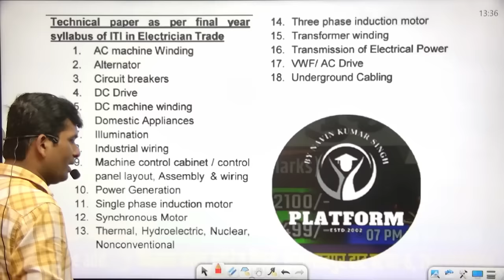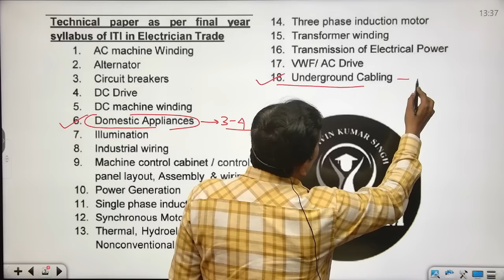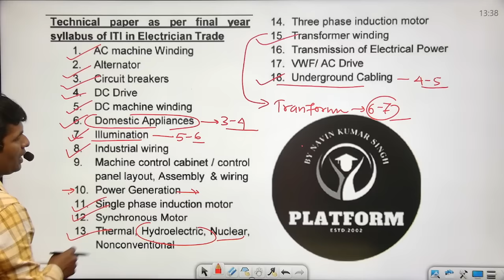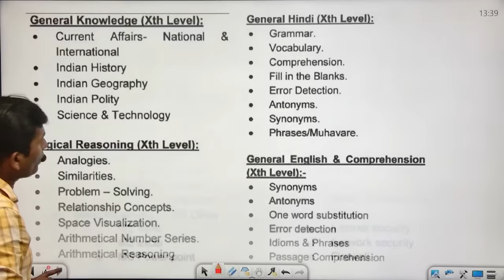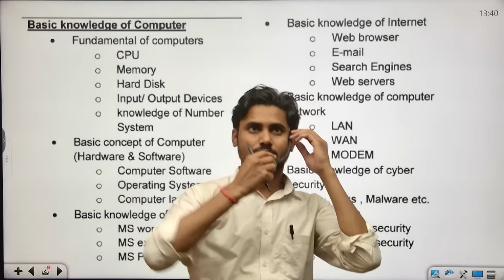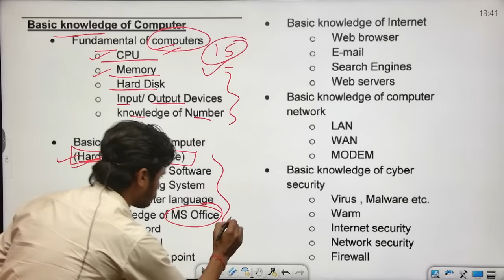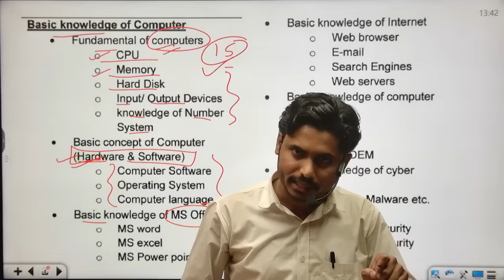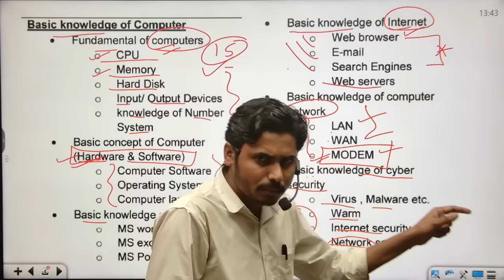BSPHCL update...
platformbynavinkumarsinghpvt.ltd.